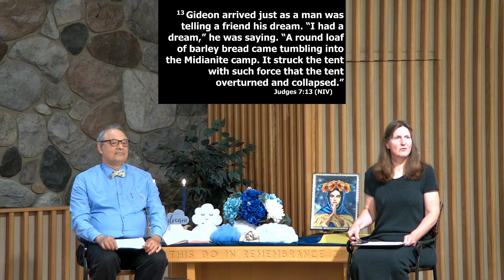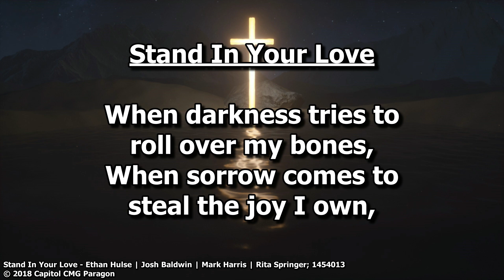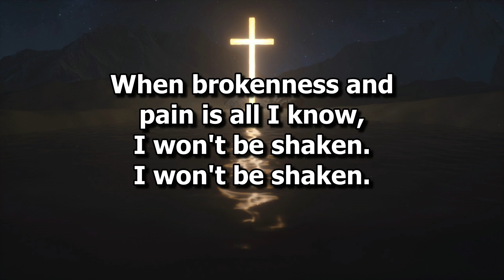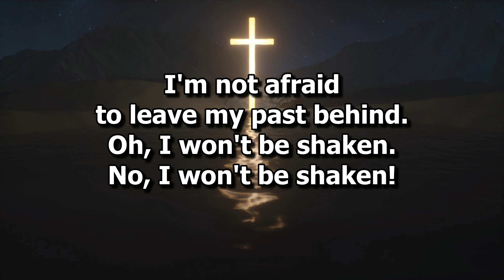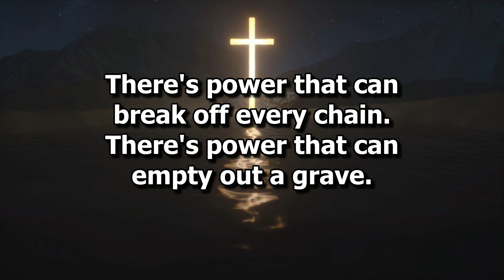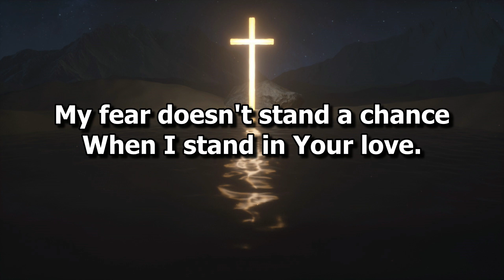07-09-2023 Sunday Service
Title: "Defeated Before We Start" Pastor Frank Ramirez
CCLI #1454013

0:00 - Worship Team "I Am"
4:20 - Welcome
4:37 - Responsive Candle Lighting Litany
6:29 - Responsive Morning Psalm
7:40 - Worship Team "Our God"
12:25 - Children's Story
18:40 - Prayer Focus: Bankers
20:41 - Unison Prayer
22:20 - Offering Statement
22:42 - Unison Offering Prayer
23:39 - Scripture: Judges 7:9-14 (NIV)
25:14 - Message: "Defeated Before We Start"
39:10 - Communion Service; Worship Team "Stand in Your Love"
49:50 - Benediction/Postlude